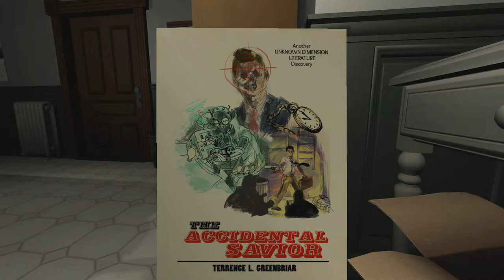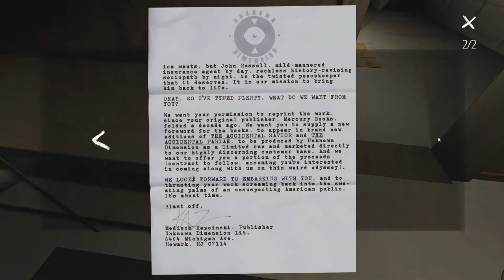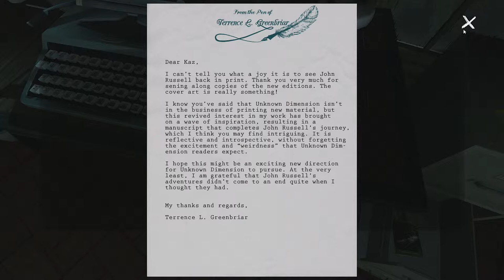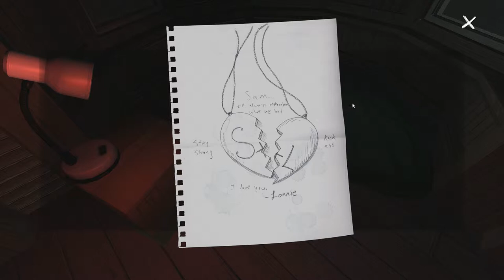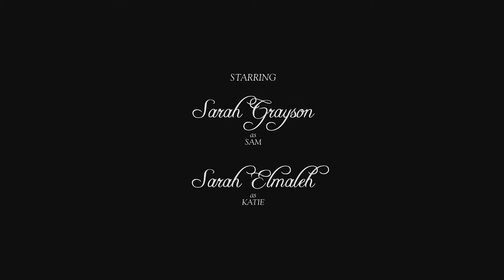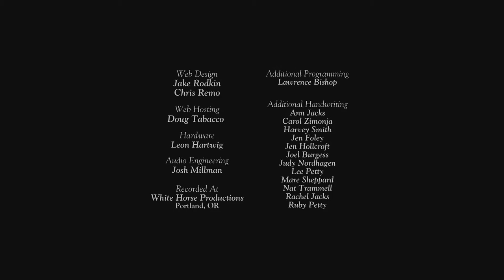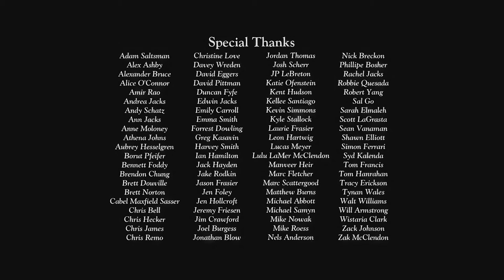Rust Plays Gone Home Episode 5: Finale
Gone Home is a first-person interactive story adventure video game developed and published by The Fullbright Company. The plot focuses on exploration of its setting.It takes place in June 1995 at a house in the Pacific Northwest, with a young woman who returns after traveling abroad to find her entire family gone from their home.

(Wikipedia is the best)